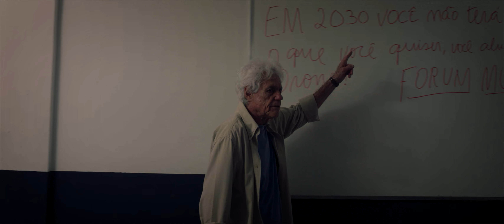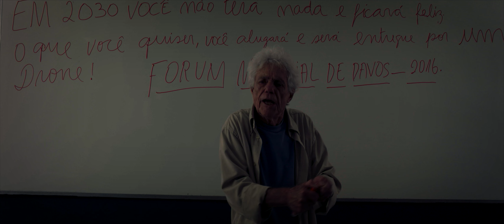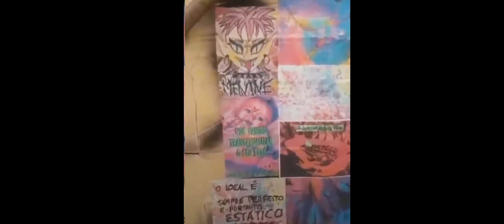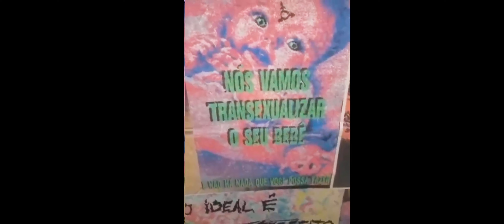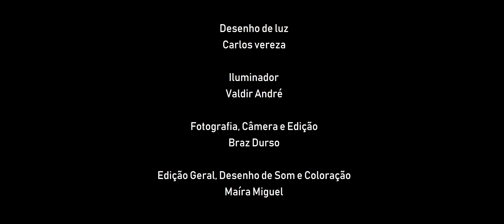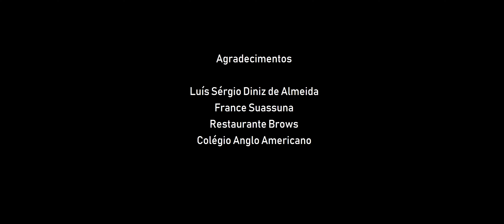Frankfurt. Um filme de Carlos Vereza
Nas Veredas do Vereza